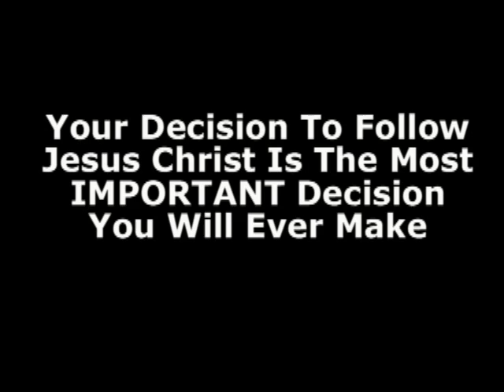"I GOT BEAT ON ALMOST EVERY DAY" - My Testimony Of Deliverance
An easy way to "Lay Up For Yourselves Treasures In Heaven", that Jesus told believers to do

Please be sensitive to the Lord regarding sharing this video with someone ELSE who could benefit from watching it, or you think might be willing to forward it to others to give it greater awareness. Thanks

If you would like to hear other testimonies such as this

For a complete list of ALL video testimonies produced by the Precious Testimonies ministry

If you enjoy READING Precious Christian testimonies of HOPE and ENCOURAGEMENT, Check out the following

If you are a PASTOR or BUSINESS OWNER, you can make Real Life Stories books an evangelistic resource offered through YOUR facility

If you would like to read some praise reports of how God is using people to put this book out into circulation

If you would like to learn more about the non-denominational ministry of PRECIOUS TESTIMONIES, please be encouraged to click on the following

Did God DIE?

Important Reminder: All that we do in this life comes back to our God-given purpose which is to serve and glorify God.  The money we accumulate, the property we own, all of the things of this world will one day pass away, but those lives we impact for Jesus Christ will last for eternity.